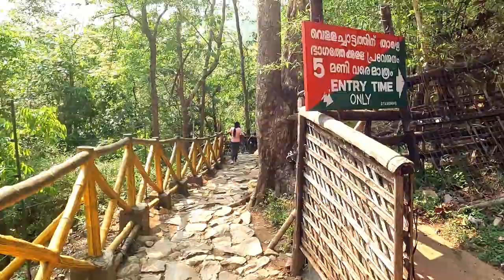Athirappilly Waterfalls - The Indian Nayagra - അതിരപ്പിള്ളി വെള്ളച്ചാട്ടം